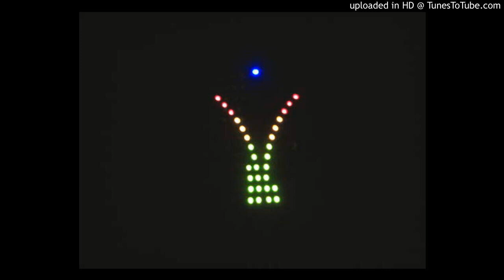Darnell feat. Nemesis - How You Gonna Act